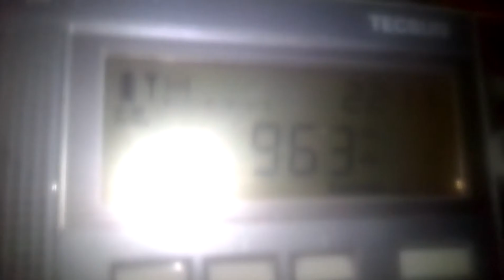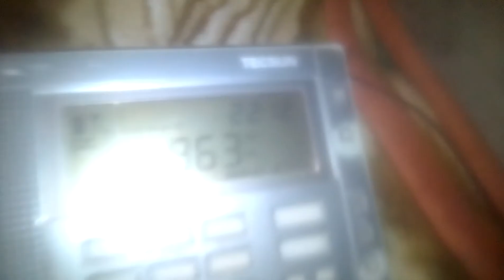963 kHz CyBC-RIK Proto Programma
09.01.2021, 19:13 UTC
QTH: Semiluki, Voronezh region, Russia
Distance: 1905 km
Equipment: Tecsun PL-600, antenna internal ferrite